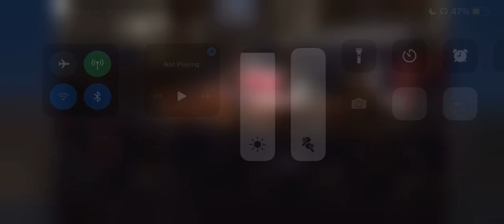Bassoon & Clarinet Duet (Whole)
The whole duet from the performance at Pastor Marty’s Retirement Concert. This was screen recorded from the church’s Facebook Livestream. The bassoon part is more audible in this recording (& the bassoonist’s mistakes, too!!) due to the mic placements. The viewer can also have a better view of us playing our instruments. The previous recordings on my channel were take on my phone. Meldoeis are public domain and consist of "Parting Hymn", "How Great Thou Art", and "I Love to Tell the Story".